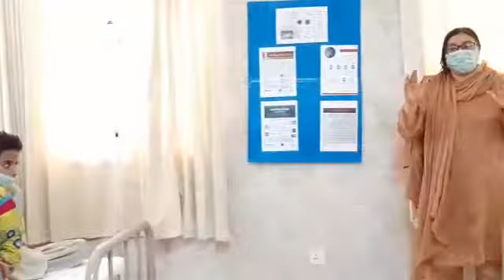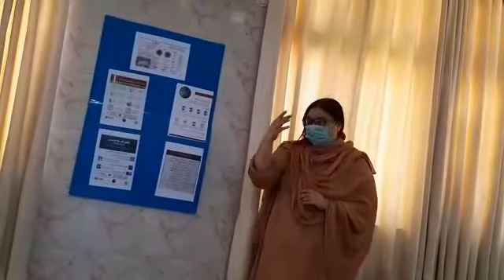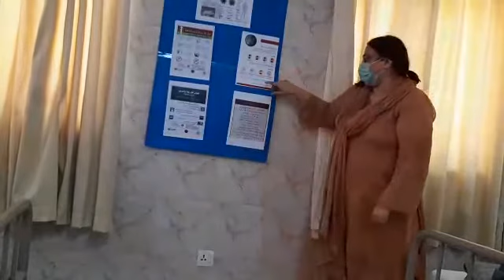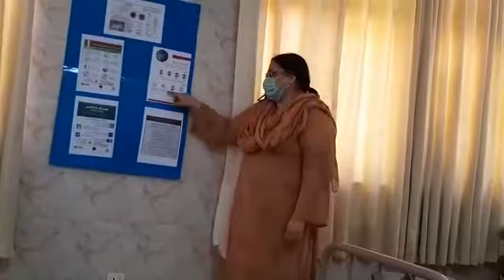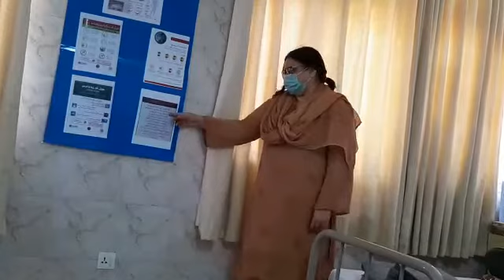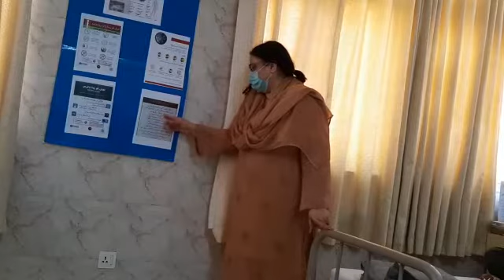Awareness Sessions about preventive measures.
Due to the current reports about Corona virus Early Childhood Care & Education Department , Sindh Government Children Hospital (SGCH) has started awareness sessions about preventive measures.
These sessions are/ will be conducted for children and their parents starting from today on regular basis.
Here are a few glimpses of today's sessions in OPD @ SGCH.